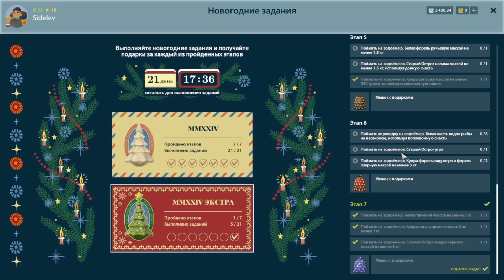рр4 Сиг Куорский, Ряпушка, Пелядь. Озеро Куори.Экстра квест № 4,5,7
📌Координаты: 133-91
📌Квадрат: I7
📌 Глубина 150см
📌Наживка: личинка поденки